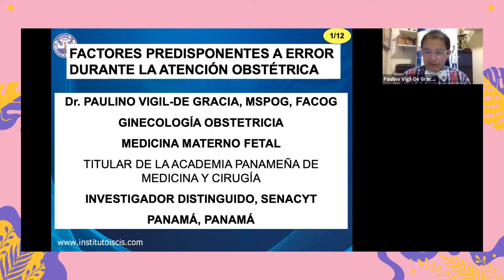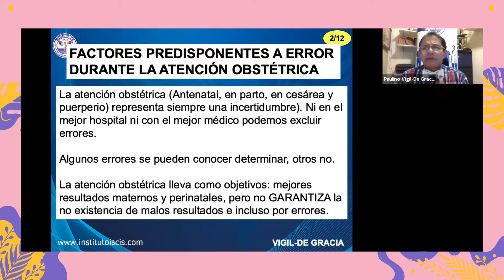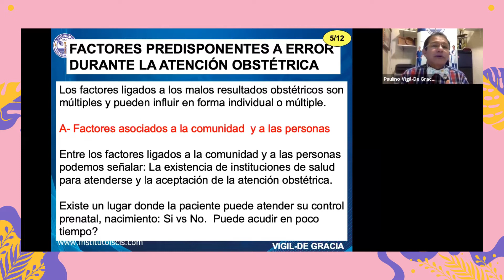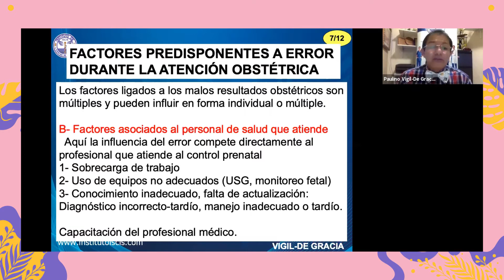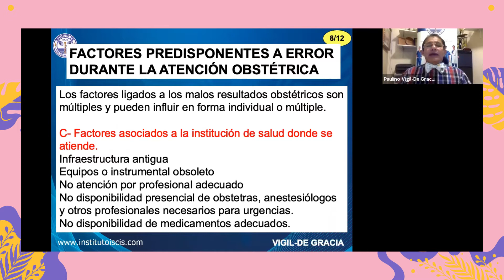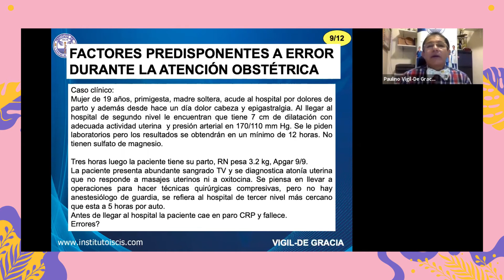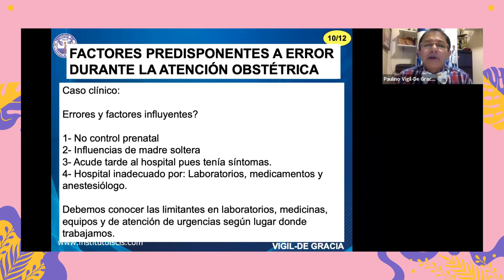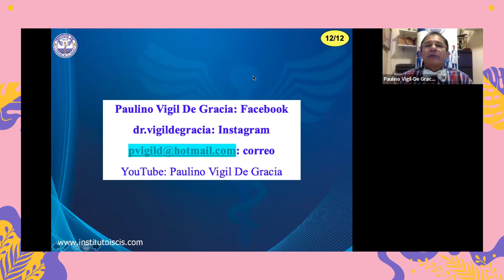Simposio XI: Vigil De Gracia Paulino: "Factores predisponentes a error durante (...)" | Obstetricia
Dr. Vigil De Gracia, Paulino (PANAMÁ)

- Especialista en Ginecología y Obstetricia
- Especialista en Medicina Materno Fetal
- Investigador distinguido del sistema nacional de investigadores - SENACYT, Panamá.